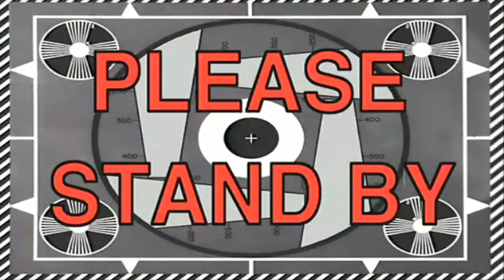City Bus Driver Vlog | Bus Driver Gets Sandwich For Lunch | “Nobody” Movie Review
Join me at work as I break down my day. I grab a delicious sandwich and talk about my weight loss efforts! I also let you know what I think about the movie “Nobody”.

Send stuff! I'm a huge Batman fan!

United States